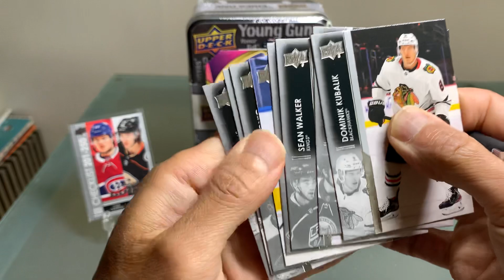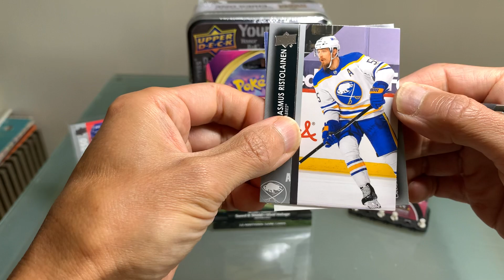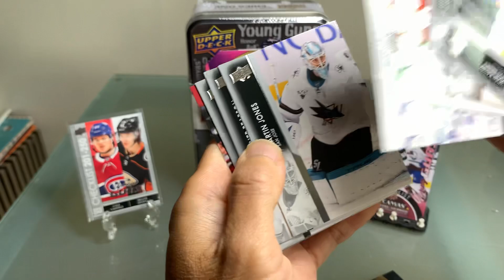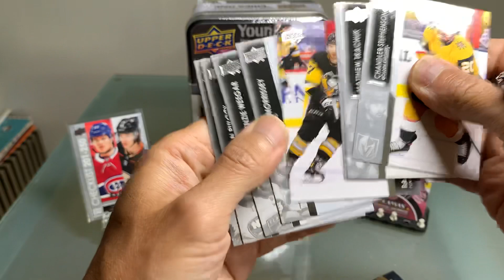Ludicrous mode ON - 2021-22 UD Series 1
CC YG from Canadiens!